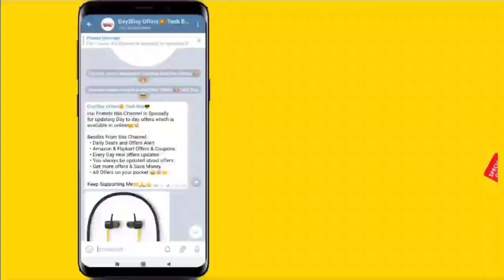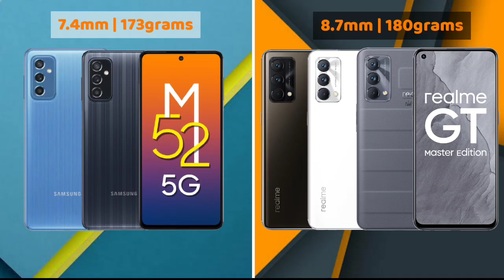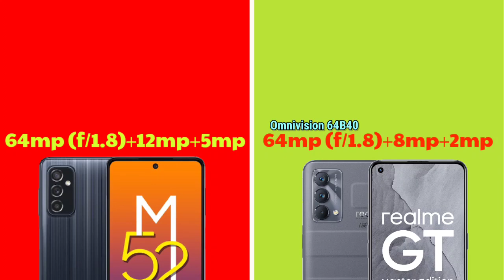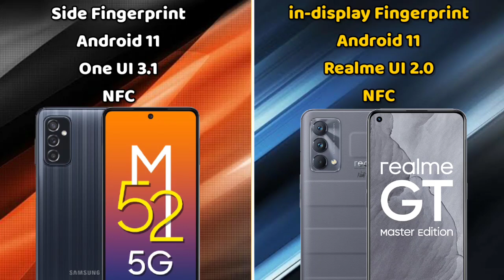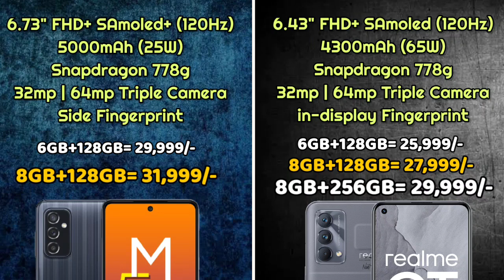Samsung Galaxy M52 5G vs Realme GT Master Edition Comparison in Tamil💥💥💥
Samsung Galaxy M52 5G vs Realme GT Master Edition Comparison in Tamil @Tech Bag Tamil